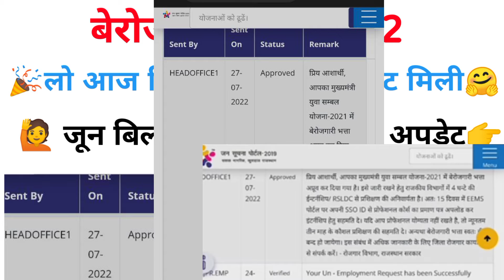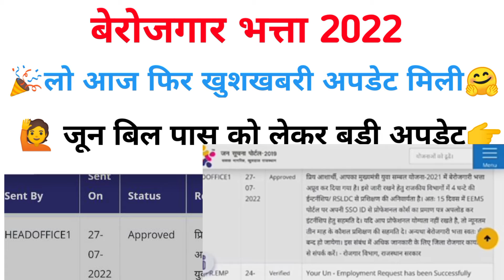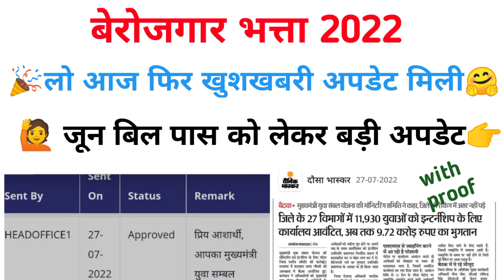😱जून बिल पास को लेकर बड़ी अपडेट🙄 कब तक होगा जून बिल पास /verified form approval/full update..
.Highlights video.

Mujhe umeed h yah video aapko pasnd aayega..        🙏🏻 Thanks 🙏🏻

berojgar Bhatta, internshipberojgar Bhatta update today,berojgar Bhatta update,hronline,gkronline,Berojgar Bhatta June new update, June bill payment update,Rajasthan berojgar Bhatta may 2022,sabhi jilon ka June bil payment aaya,abhi abhi June bil payment update,
June bil pass update,
June bill pass full update
aaj ki update june bill pass,
June bill pass payment
May update

How can I check my Berojgari Bhatta status in Rajasthan?,
Berojgar Bhatta Rajasthan 2022,
Berojgar Bhatta HR online,
Who can apply for Berojgari Bhatta in Rajasthan?
HR online BerojgariBhatta 2022 updated
rajasthan berojgari bhatta
Hr online, gkr online,

                   🙏🏻🙏🏻धन्यवाद🙏🏻🙏🏻